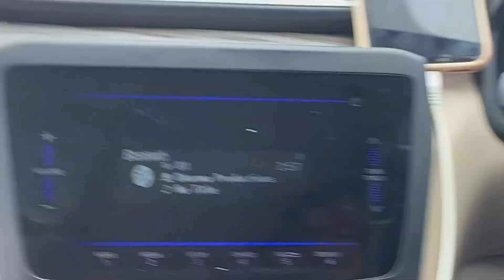Nepal To Dehradun Travel Vlog | Bardiya to Dehradun | Rabin Vlogs | Family Vlog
Nepal To Dehradun Travel Vlog | Bardiya to Dehradun | Rabin Vlogs | Family Vlog dehradun @roshanisoni
Guys aaj hami aafno sasuraali jadai xau. ma chahi first time dehradub jadai xu. hami kasari janxam kasari pugxau vanera sabai dekhaaune xu. VLog Vlog enjoy garnu hola.

Join me on an exciting journey from the beautiful landscapes of Bardiya, Nepal, to the charming city of Dehradun, India! 🌄🚴‍♂️ This trip is particularly special as I’m visiting my in-laws House for the first time.

In this travel vlog, I document my entire trip, showcasing the stunning scenery, the unique cultures, and the amazing experiences along the way. Whether you're an avid traveler or just love exploring new places from the comfort of your home, this vlog has something for everyone!

Highlights of the Trip:
- Departure from Bardiya,Nepal, a hidden gem in Nepal
- Crossing the border and the seamless transition between countries
- Scenic views and captivating landscapes throughout the journey
- My first visit to my wife's family in Dehradun

About Me ► Hi, I'm Rabin Sunar from Nepal. I create engaging entertainment and funny content on this channel.
Keep supporting us. Thank you to everyone who contributed.

Happy Travels,
Rabin Sunar